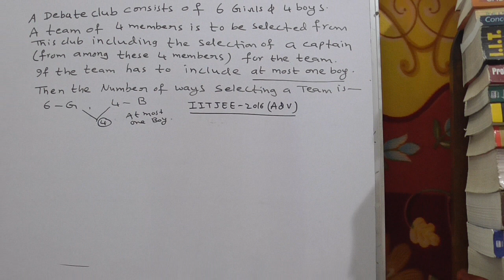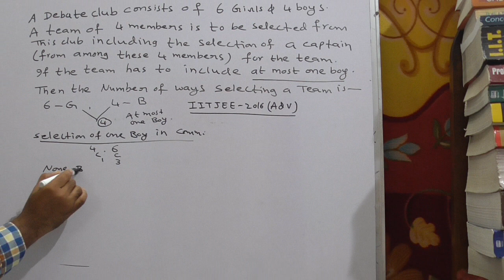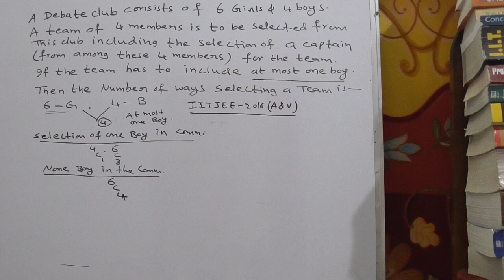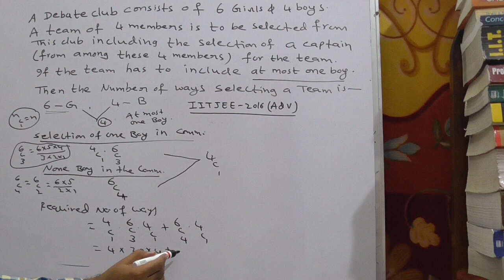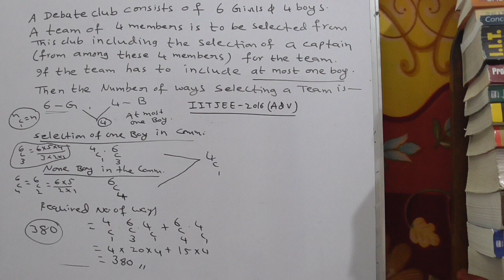SELECTION OF COMMITTEE PROBLEMS USE FUL FOR ALL EXAMS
MATHEMATICS FOR RRB,BANK PO'S,SAT, CAT ,IITJEE ,EAMCET ,SSC ,CBSE, AND ALL OTHER COMPETATIVE EXAMS.